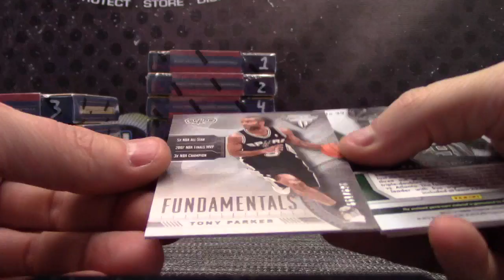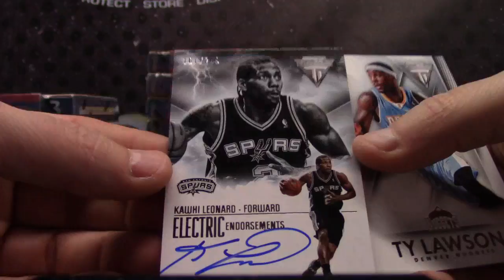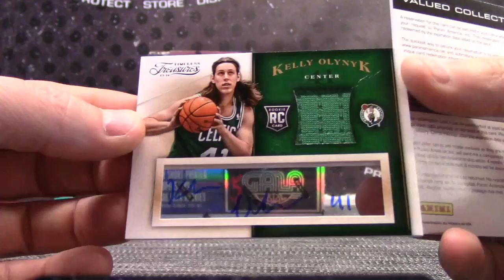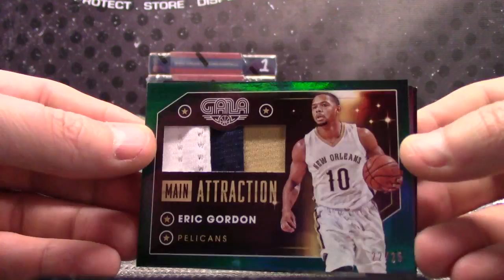Dee's 2013/14 Timeless Treasures, Titanium & 15/16 GALA NBA 4 Box Break